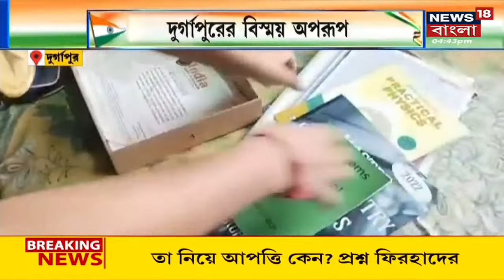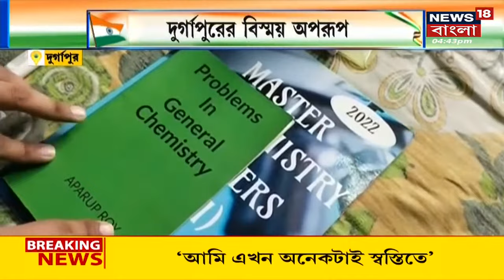Durgapur : ঝুলিতে Cambridge, Harvard, Nasa র স্বীকৃতি, দুর্গাপুরের বিস্ময় Aparup | Bangla News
Durgapur : ঝুলিতে Cambridge, Harvard, Nasa র স্বীকৃতি, দুর্গাপুরের বিস্ময় Aparup। দেশের সর্বকনিষ্ঠ বিজ্ঞানীর তাকে লাগানো আবিষ্কার দেখুন | Bangla News

n180c_kolkata